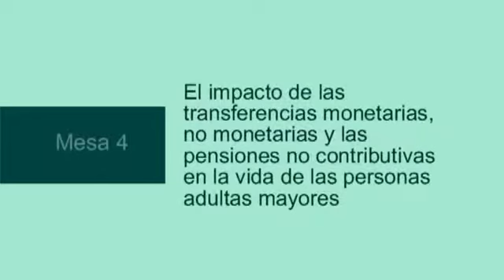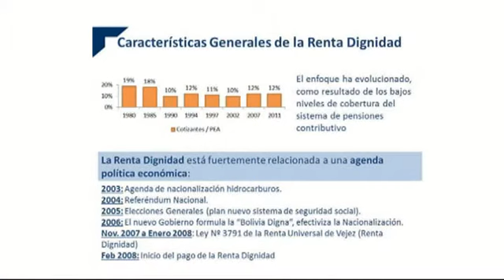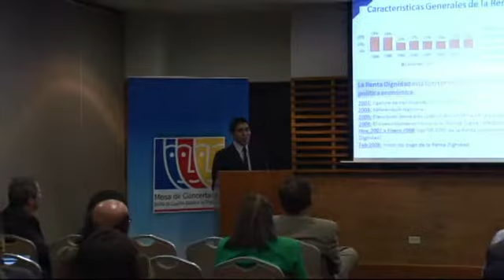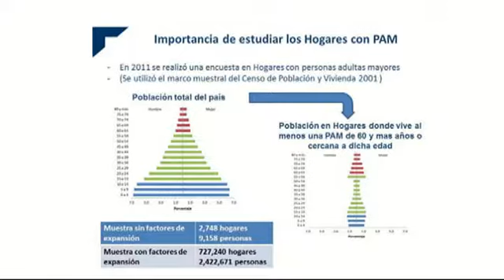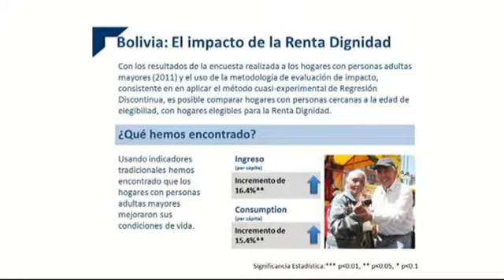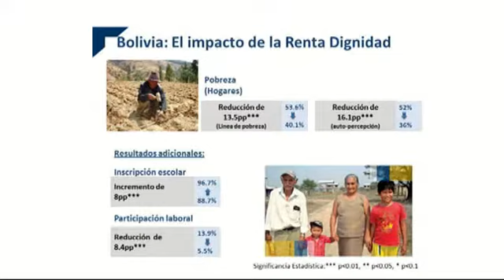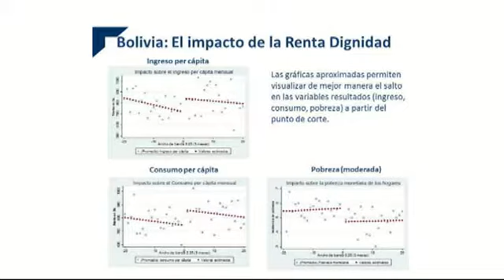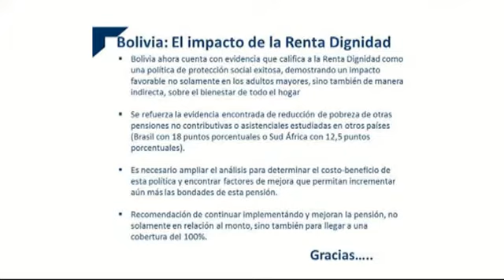JOEL MENDIZABAL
Description